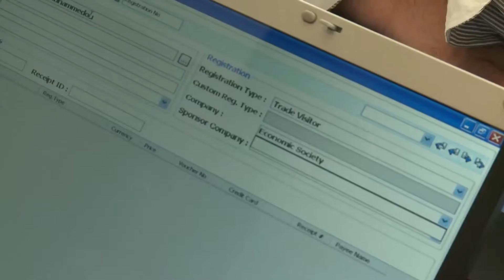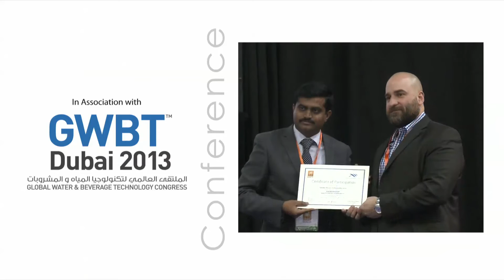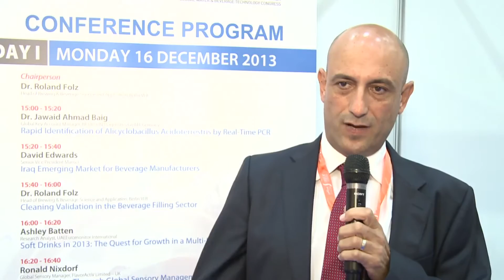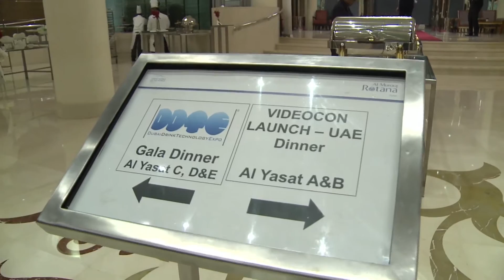Dubai Drink Technology Expo (DDTE) 2013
This is the official Video for the Dubai Drink Technology Expo 2013, which was held at the Dubai International Convention & Exhibition Center from the 16 - 18 December, 2013. Having more than 100 exhibitors displaying latest Machinery, Techniques and Trends in the Beverage Industry.

Dubai Drink Technology Expo (DDTE) is the premier specialized event in the MENA region for the beverage industry. It is a unique platform for beverage companies to present their latest technologies and system solutions for the entire production chain (Manufacturing, Filling, Packaging, Distribution, Retailing, Trading and Marketing) of Carbonated, Fruit Juices, Bottled Water, Energy and Wellness Drinks, Milk and Dairy Products, & Functional Drinks RTD (Ready to Drink), Tea and Coffee.

The Exhibition primarily facilitates the procurement needs of the regional Beverage Industry.